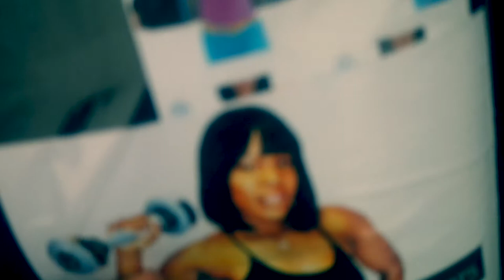Vlogmas Day 3: Today is my Birthday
1st & foremost thanx for stopping by & watching my video . . . .

I am so behind on my Vlogmas videos. Today is birthday and I get to share it with Thanksgiving allowing me to spend a great day with my loved ones and it was AWESOME!

Goggle +: truchicfashions